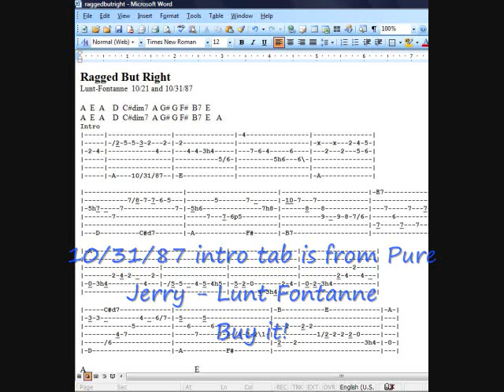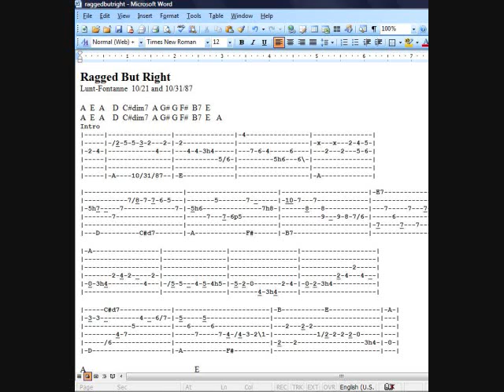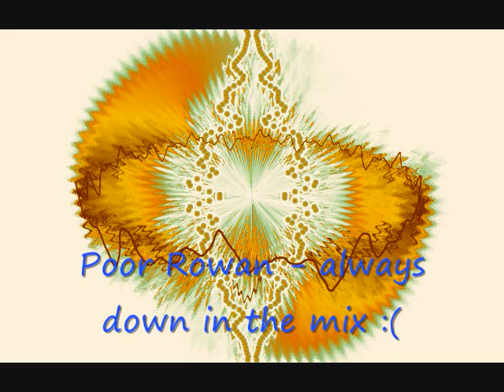Ragged But Right - Jerry Garcia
Sound file - Smokin' 10/21/87 version - Rare!